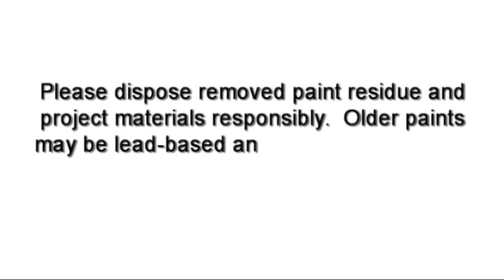GraphXOff™ Paint Remover - How-To Remove Paint and Varnish - Longboard or Skateboard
A 100% biodegradable no odor gel, which applies directly to paint, varnish, decals and vinyl graphics, GraphXOff™ easily removes vinyl, adhesives and paints - including hard-to-remove reflective adhesives.

Within minutes, the paint, varnish or graphics - including adhesive systems - can be safely scraped and washed away.

What may have been an impossible, long and tedious job now becomes an easy, clean and non-damaging* removal.

Easy-to-follow instructions clearly outlined on the bottle.